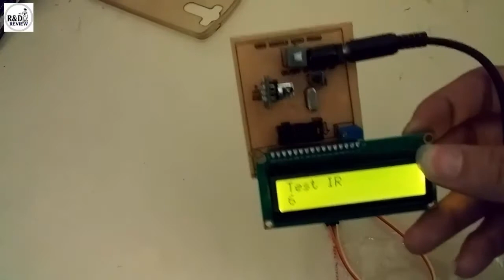BoMachDieuKhienHongNgoaiArduino | Nhóm Review | R&D NEW PRODUCTS